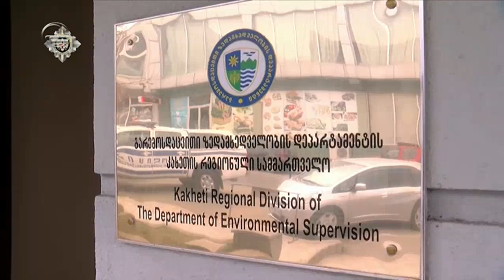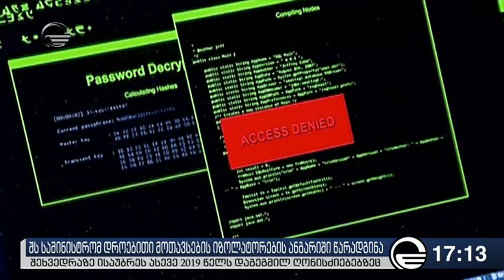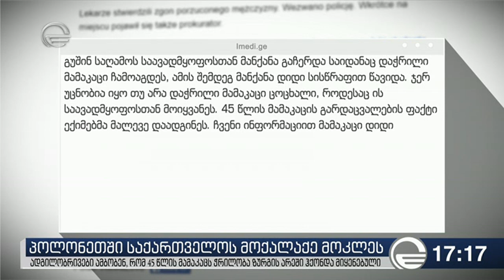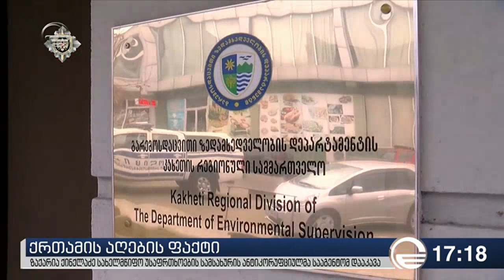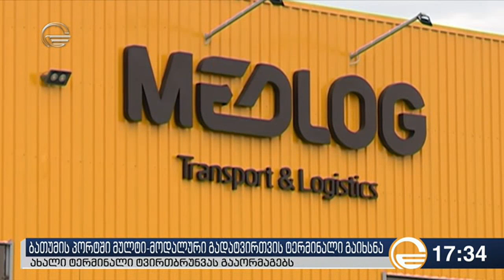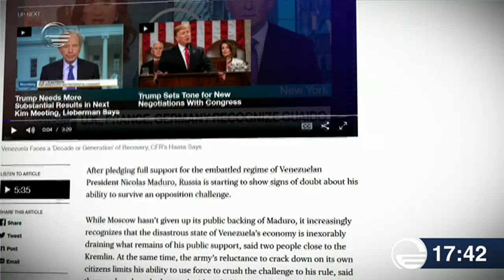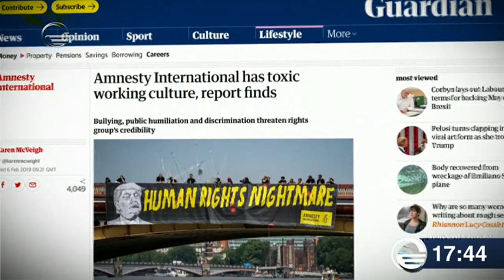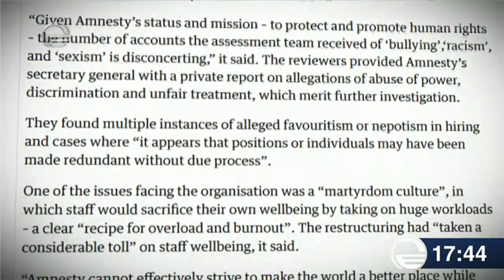ქრონიკა 17:00 საათზე - 7 თებერვალი, 2019 წელი